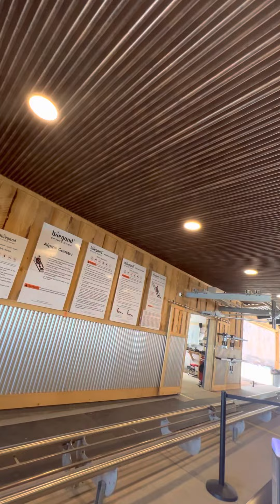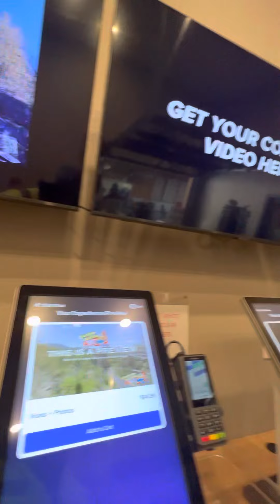Coaster in Williams Arizona